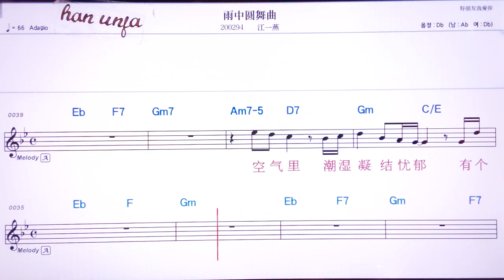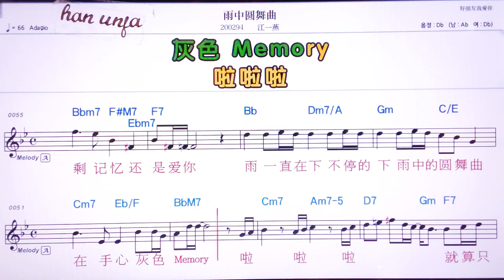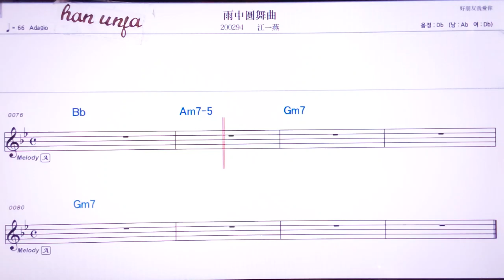💖위쭝위앤우취/쟝이이앤 👍MR,노래방, 악보, 코드,Karaoke With Sheet Music